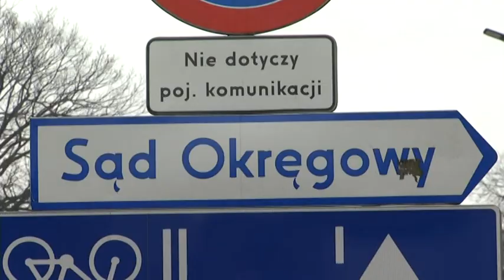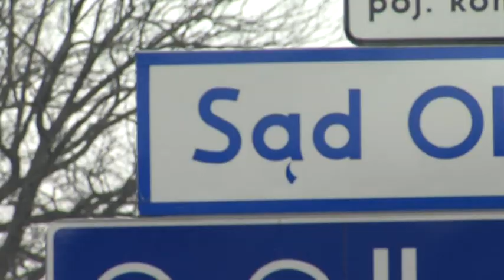Co z sądem okręgowym w Rybniku?